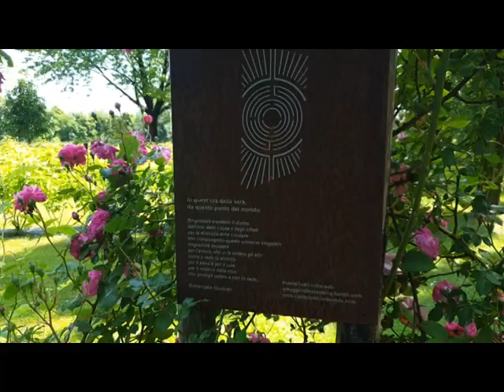LABIRINTO DELLE ROSE CORDOVADO